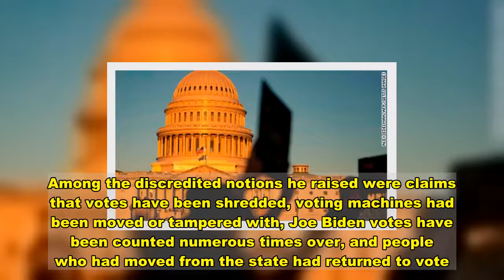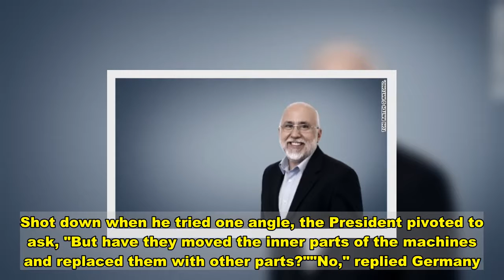Opinion: Trump's deranged phone call with Georgia secretary of state reveals a desperate man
Michael D'Antonio is the author of the book "Never Enough: Donald Trump and the Pursuit of Success" and co-author, with Peter Eisner, of the book "High Crimes: The Corruption, Impunity, and Impeachment of Donald Trump." The opinions expressed in this commentary are his own. View more opinion on CNN. (CNN)The latest turn in loser Donald Trump's campaign to overturn the 2020 election reveals a desperate man willing to say almost anything to get what he wants but instead getting rebuffed by officials who are made of finer stuff. As he pressures them to abandon their duty and come over to the dark side of politics, their refusal makes Trump's corrupt methods all the more obvious.  Michael D'AntonioIf people are angry, it is mainly because Trump and his allies have been careering around the country, and social media, insisting the 2020 election was marred by massive fraud that stole victory from him. No such fraud has been discovered, and some 60 lawsuits pressing the claim have gone down in flames. Nevertheless, the idea of fraud has been so animated by repetition that polls have found a substantial majority of Republican voters believe the election was stolen.  One Republican who clearly disagrees with the majority in his party is Georgia Secretary of State Brad Raffensperger, who can be heard telling Trump, "Well, Mr. President, the challenge that you have is, the data you have is wrong." He was supported by his office counsel Ryan Germany who clearly tells the President his claim that the state's election was fraudulent is just wrong. Read MoreWhen you listen to Trump attempt to bulldoze the facts you can hear a man who is either completely detached from reality or cravenly devoted to the destruction of democracy in order to retain power. "There's no way I lost Georgia," says Trump, repeatedly. At another point he insists, "We won by hundreds of thousands of votes."In trying to bring the state officials into his plot to overturn the election, Trump often sounded like a high pressure salesman determined to prevent his mark from walking away. Among the discredited notions he raised were claims that votes have been shredded, voting machines had been moved or tampered with, Joe Biden votes have been counted numerous times over, and people who had moved from the state had returned to vote.It's hard to imagine that Trump hasn't been told that the fraud theories are wrong. Certainly, dozens of courts have indicated as much by dismissing legal efforts to overturn the election results. Thus, it shouldn't have surprised him that the folks in Georgia refuted the claims.  Blocked by the facts, Trump reversed field to tell Raffensperger that he and his attorney was were in legal peril because he wasn't acting as the President demanded to find fraud. "That's a criminal offense," he said. "And you can't let that happen. That's a big risk to you and to Ryan, your lawyer."To his enormous credit, Germany put on a master class in standing up to Trump as the Presiden